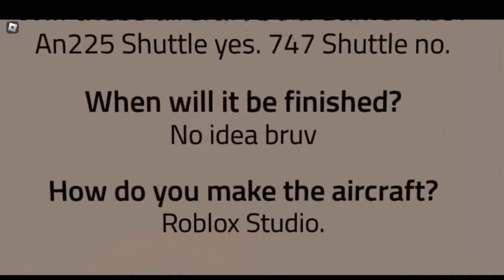2 new planes are coming to ptfs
today i checked out the 2 new planes coming to ptfs aka pilot training flight sim